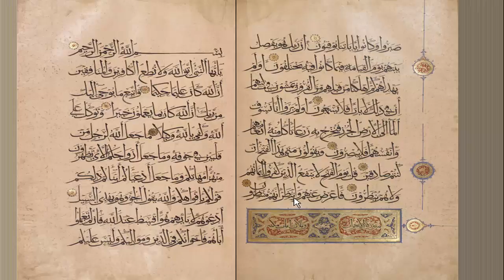Qur'aan Surah as-Sajdah | Abdul-Muhsin al-Qasim (Imam of Madinah)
For the Best Subtitle setting, then click on Captions, and then Options and then edit it to these settings below:

Font Family: Cambria or Proportional Serif
Font Color: White
Font Size 150%
Font Background: Black
Bakcground Opacity: 0%
Window Color: Black
Window Opacity: 25%
Character Edge Style: Drop Shadow